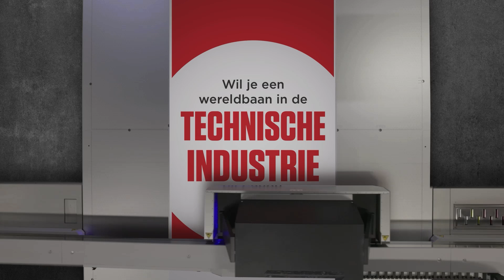Ga aan de slag als Assembly Operator bij Canon Production Printing in Venlo!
Wil jij werken aan hightech producten van een wereldmerk? Maak kennis met Tim en ga ook aan de slag als Assembly Operator!